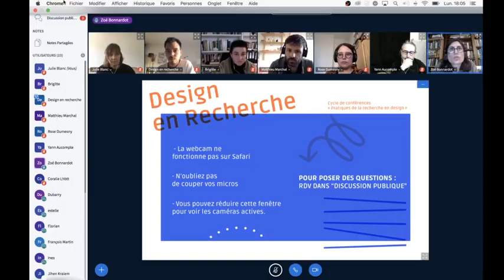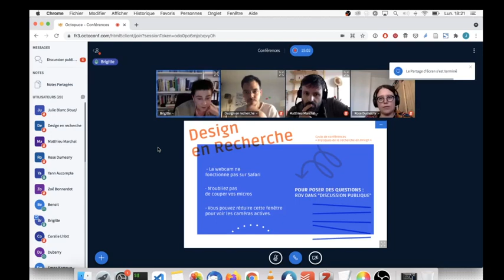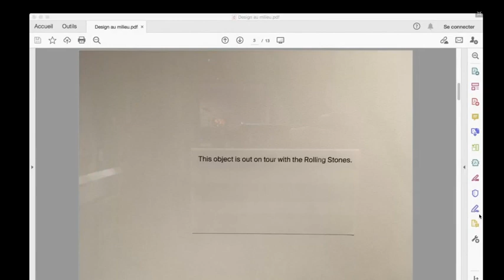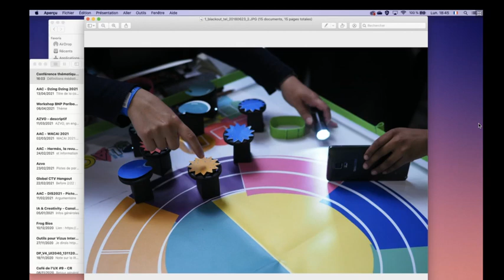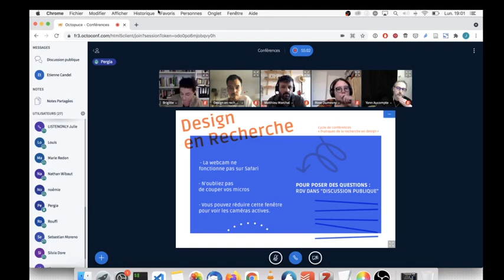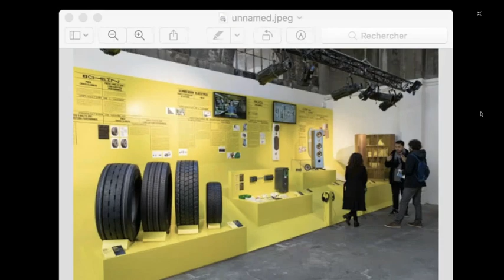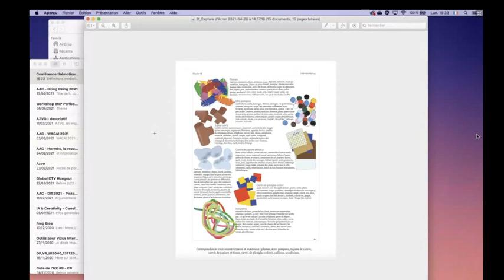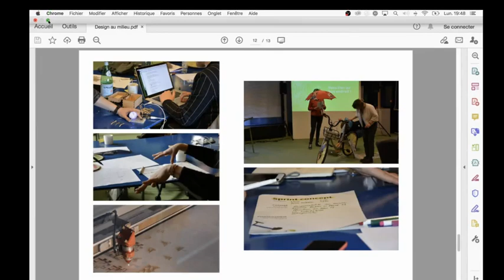#2 / Design au milieu: pluralité des pratiques de médiation en design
Deuxième conférence du cycle « Pratiques de la recherche en design »
Avec Yann Aucompte, Brigitte Auziol, Rose Dumesny et Dorian Reunkrilerk

 26 avril 2021 , 18h

Au sein de la recherche en design, le terme médiation renvoie à des pratiques, des terrains et des approches à première vue très variés. Toutefois, ce caractère pluriel n’est pas cantonné au design et la notion de médiation, dès lors qu’elle est située, fait éclater sa définition pour désigner des réalités très différentes. Le champ du design s’est ainsi saisi d’un concept, que d’autres disciplines ont du mal à rendre opératoire, afin de décrire tantôt des postures de praticiens ou de pratiques, des situations de conception, des enjeux d’exposition ou de pédagogie. Cette deuxième conférence du cycle de conférences « Pratiques de la recherche en design » cherche à montrer et faire dialoguer les multiples points d’entrées des recherches de quatre intervenant.e.s autour de la médiation au / en / par le design.

Intervenant·es

Yann Aucompte
Yann Aucompte est professeur agrégé de section supérieure de design graphique en DNMADe graphisme parcours didactique, médiation, et édition au Lycée Jean-Pierre-Vernant de Sèvres, France. Il est designer graphique. Doctorant à l’EDESTA, sous la direction de Roberto Barbanti, à l’Université Paris-VIII, il poursuit une thèse sur la question de l’éthique, de l’écologie et de la production dans le design graphique. Il est membre du collectif transdisciplinaire Arts Écologies Transitions.

Brigitte Auziol
Professeure certifiée, Brigitte Auziol enseigne à l’université de Nîmes où elle est co-responsable du master MEEF parcours arts appliqués et coordonne le parcours « Design & médiations » de la licence design. Designer diplômée de l’ENSAD, elle est docteure en sciences de l’information et de la communication et qualifiée aux fonctions de maitre de conférences (18-71e CNU). Ses recherches portent sur l’exposition du design dans ses dimensions axiologiques et didactiques.

Rose Dumesny
Rose Dumesny est docteure en Sciences de l’information et de la communication mention design et designer d'interaction. Diplômée de l’ENSAAMA en design de produit, elle a ensuite mené sa thèse entre l’Université de Nîmes et Orange Labs. Ses recherches portent sur la manière dont le design peut créer des médiations sensibles au numérique, permettant à chacun de s’approprier et de comprendre les systèmes complexes. Elle travaille aujourd'hui au sein d'une équipe de chercheurs intégrée à frog design autour notamment des impacts de l'IA.

Dorian Reunkrilerk
Dorian Reunkrilerk est doctorant au sein du Codesign Lab & Media Studies de Télécom Paris et membre du collectif pointhuit. Sa double formation en design et commissariat d'exposition lui ont permit de travailler dans le champ muséal en s'intéressant aux modalités de médiation au design. Sa thèse est l'occasion de poursuivre cette réflexion dans un autre champ et vise à saisir la portée et le rôle des objets frontières et intermédiaires comme témoins des cultures matérielles de conception des organisations.